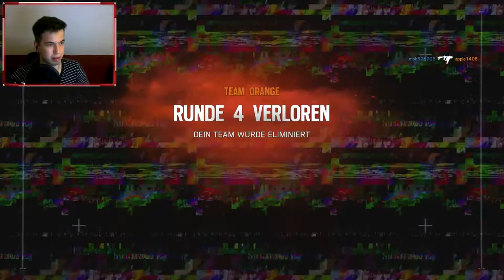WILKOMMEN HANS-MARTIN | RAINBOW SIX: SIEGE (Deutsch/German)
Für mehr Gaming lasst doch gerne eine Bewertung oder einen Kommentar da. Wir freuen uns über jegliche Art der Rückmeldung!